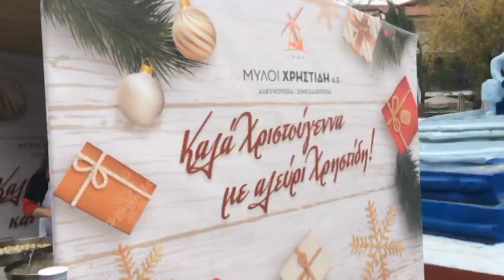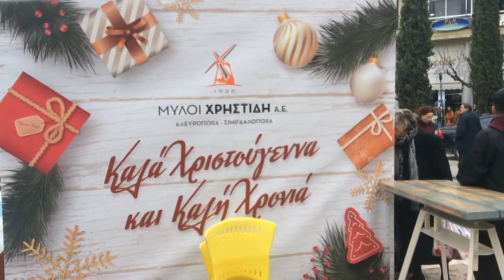ΜΥΛΟΙ ΧΡΗΣΤΙΔΗ - ΧΡΙΣΤΟΥΓΕΝΝΙΑΤΙΚΗ ΑΝΟΙΧΤΗ ΕΚΔΗΛΩΣΗ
ΧΡΙΣΤΟΥΓΕΝΝΙΑΤΙΚΗ ΑΝΟΙΧΤΗ ΕΚΔΗΛΩΣΗ ΣΤΗΝ ΚΕΝΤΡΙΚΗ ΠΛΑΤΕΙΑΣ ΤΗΣ ΠΤΟΛΕΜΑΪΔΑΣ ΑΠΟ ΤΗ ΕΠΙΧΕΙΡΗΣΗ ΜΥΛΟΙ ΧΡΗΣΤΙΔΗ